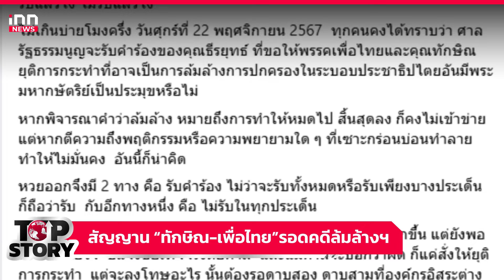สัญญาน “ทักษิณ-เพื่อไทย”รอดคดีล้มล้างฯ : 22-11-67 | iNN Top Story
ถัดจาก“ทักษิณ” ไปสปีคกิ้งประกาศบนเวทีดินเนอร์ทอล์ค ‘ฟอรบส์’เมื่อค่ำวานนี้(21พ.ย.)ท่ามกลาง “เจ้าสัว” กลุ่มทุนใหญ่ประเทศไทยที่เข้าร่วมงาน เช่น “เจ้าสัวธนินทร์”จากซีพี ที่เข้ามาทักทายพูดคุย ไม่กี่ชั่วโมงว่า ขออยู่บนดิน ไม่เอาแล้วตกนรก-ขึ้นสวรรค์ อายุ 75 ปี ไม่มีอิทธิพลแล้ว แต่เชียร์ นายกฯอิ๊งค์’ คือ ‘ทักษิณเวอร์ชั่น 2’